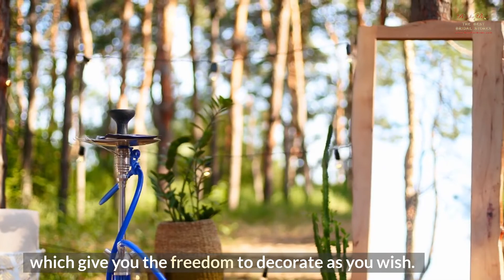Top 7 Bride’s Dream Wedding Venues In Toronto || Find Your Dream Wedding Venue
With summer and wedding season fast approaching, many couples will be gearing up for their walk down the aisle. To choose the perfect wedding venue in Toronto, couples need to consider their budget, the venue’s amenities, and their wedding theme. In some cases, finding the ideal wedding venue can take a long time: sometimes over a year.

Choosing Your Perfect Wedding Venue:
When it comes to wedding venues, there is no shortage of styles to choose from in Toronto. Your wedding venue serves as a foundational step in deciding the mood for your big day, so you must take your time when selecting one.

1) The Wow Factor: The Royal Conservatory Of Music
2) A Wedding With A View: The Royal Canadian Yacht Club
3) A Beachy Wedding: The Sunnyside Pavillion
4) Romantic Wedding Venues: The Florist’s Loft
5) Elegance And History But On A Budget: Old Mill Toronto
6) Old Hollywood Glamour: The Eglinton Grand Theatre
7) Your Fairytale Garden Wedding: Madsen’s Greenhouse

Chapters:
0:00 Intro
1:11 Choosing Your Perfect Wedding Venue
2:03 Your Fairytale Garden Wedding
3:28 The Wow Factor
4:37 A Wedding With A View
5:38 A Beachy Wedding
6:29 Romantic Wedding Venues
7:53 Elegance And History But On A Budget
4:48 Old Hollywood Glamour

wedding venues toronto canada,best wedding venue toronto